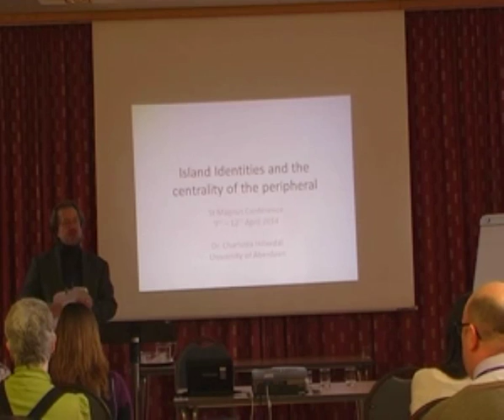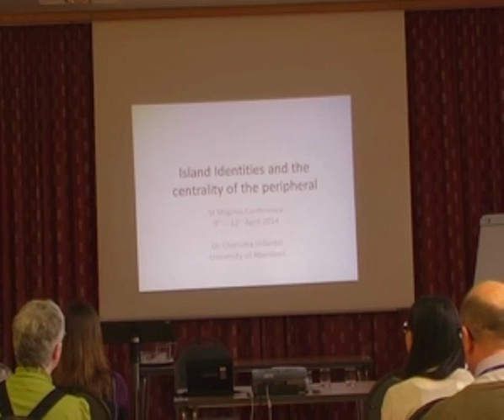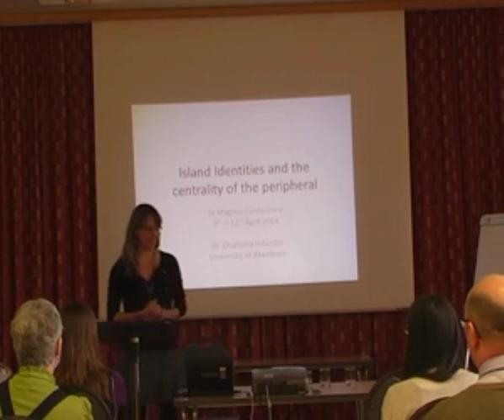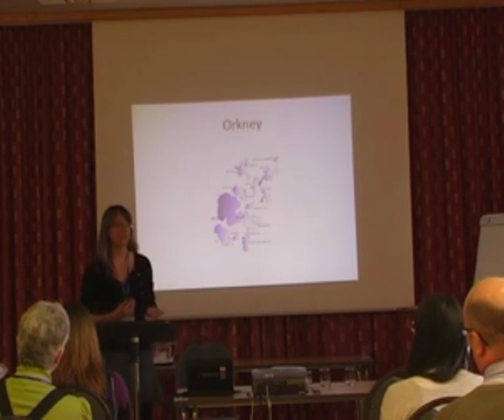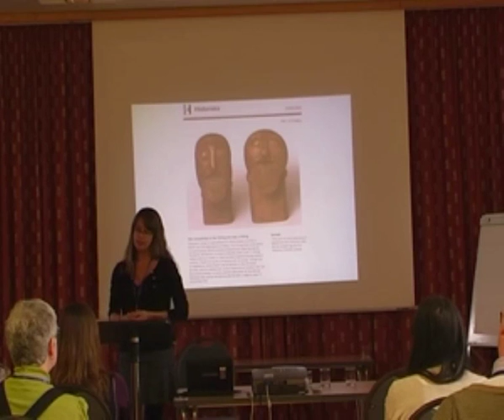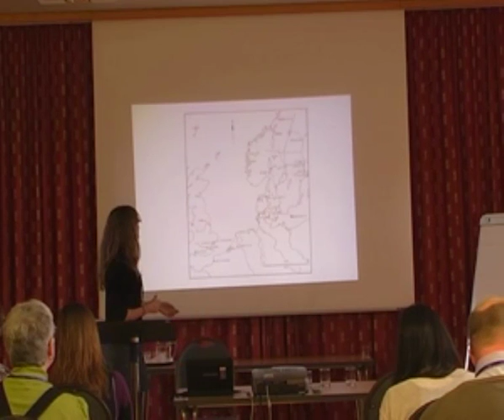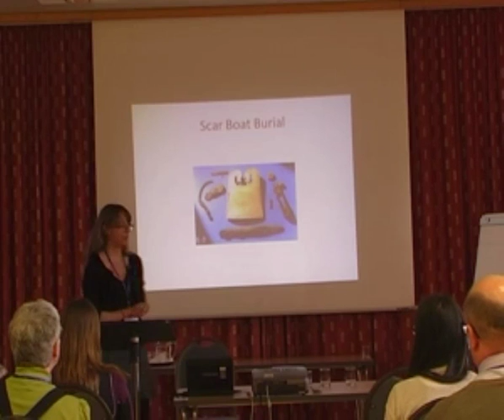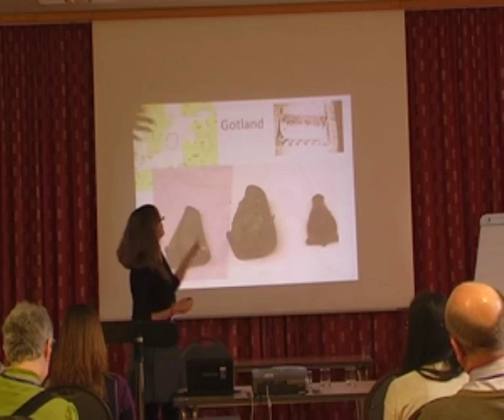Island identities and the centrality of the peripheral - Charlotta Hillerdal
The 2nd St Magnus Conference was a multi-disciplinary international conference that took place on the Shetland Islands in April 2014 entitled 'The Northern Isles and the Sea'. It brought together islanders and island scholars around the themes of maritime traditions, island narratives and disciplinary cross-currents.  The principal themes of the conference were:

The Whale Road – The Northern Isles during the Viking Age;
Fish and Ships – The Later Maritime Culture and Boatbuilding; Sailscapes and Mindscapes;
Tall Ship Tales – Literature and the Sea.

These are the recordings of most of the conference presentations.